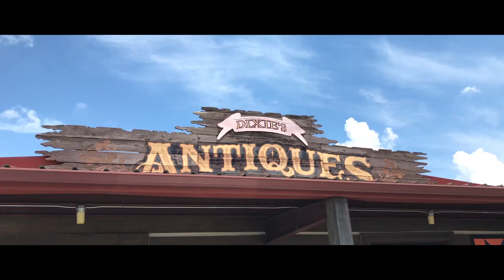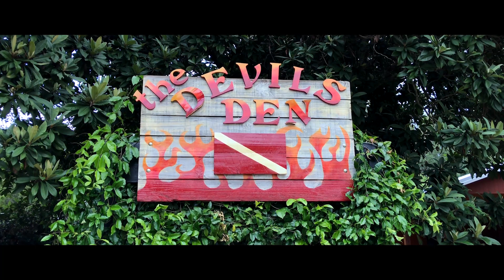DEVIL'S DEN - O MEU LUGAR FAVORITO NA FLÓRIDA!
Hoje eu vou te levar pra conhecer o meu lugar favorito aqui na Flórida! Se chama Devil's Den Prehistoric Spring e você vai ADORAR!